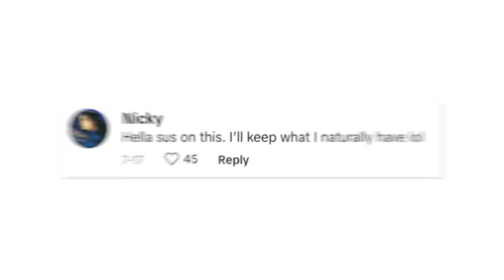Do bee pollen supplements support chest growth? Expert says maybe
The beauty buffs are buzzing.

Adult women on TikTok are claiming that bee pollen supplements have made their breasts grow — but experts are dubious.

Influencer Ivey Cross went viral with over 1.3 million views on TikTok after she claimed that she noticed her bra getting tighter several weeks after adding the supplement to her diet.